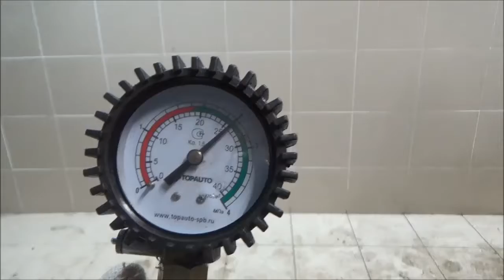Двигатель Audi,VW для A4 [B6] 2000-2004;Passat [B5] 2000-2005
Описание двигателя Двигатель Audi,VW для A4 [B6] 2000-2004;Passat [B5] 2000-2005
1.9Л. 8V ДИЗЕЛЬ ТУРБО 2003Г. КОМПРЕССИЯ: 1Ц:25 2Ц:27 3Ц:25 4Ц:26 1.9 TDI AVB